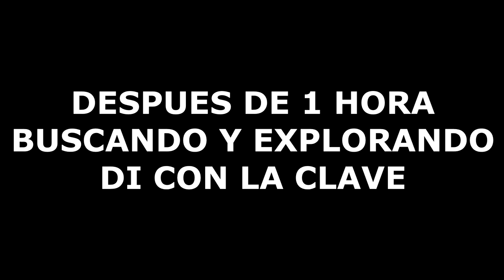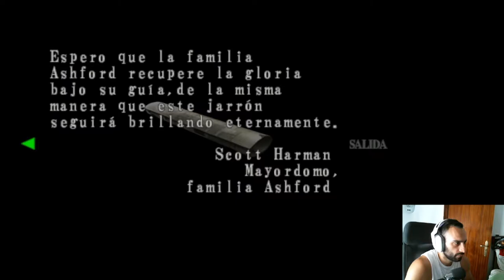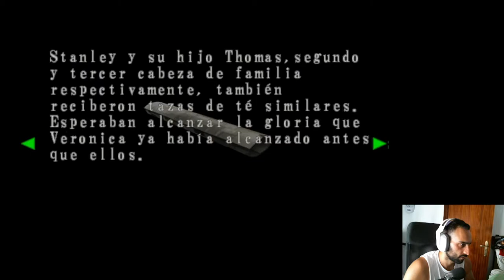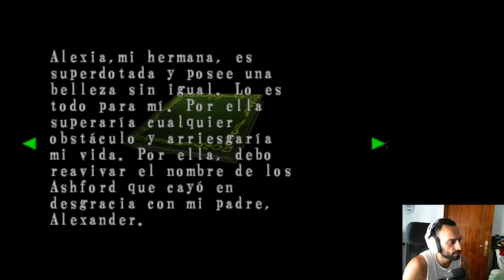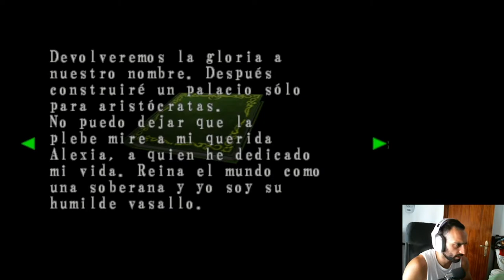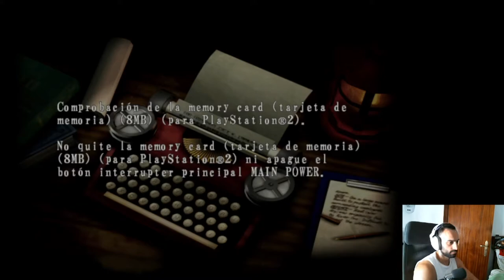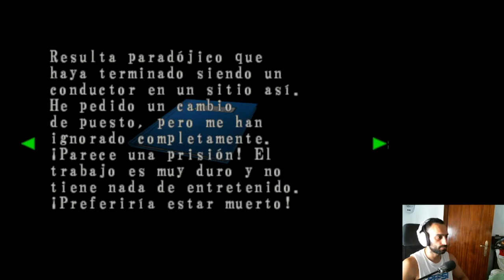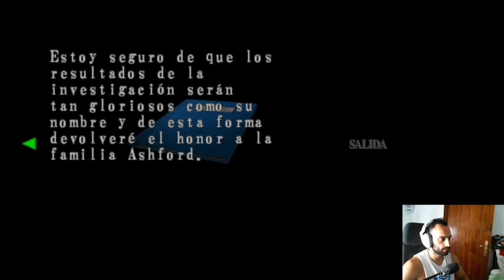RESIDENT EVIL CODE VERONICA X - DIRECTO 3 - PS4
🎮¡ COMPRAR JUEGOS MUY BARATOS AQUÍ ! 🎮